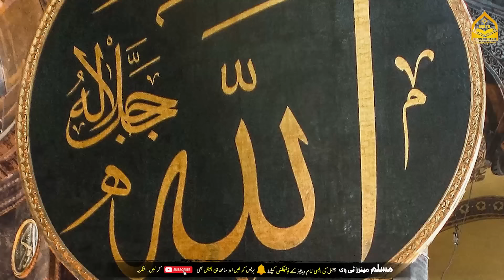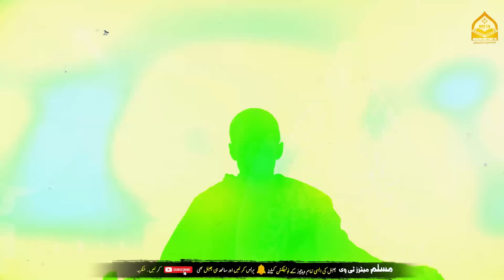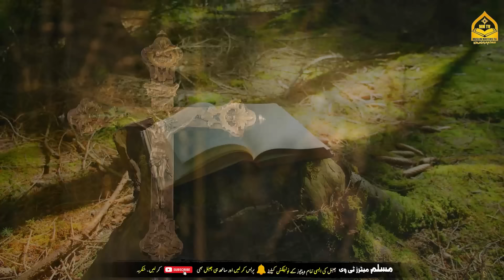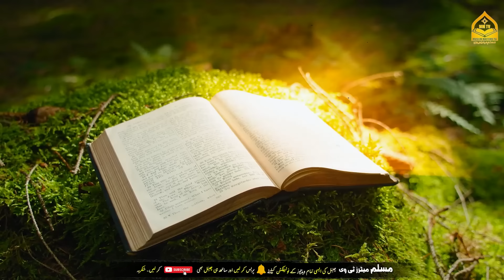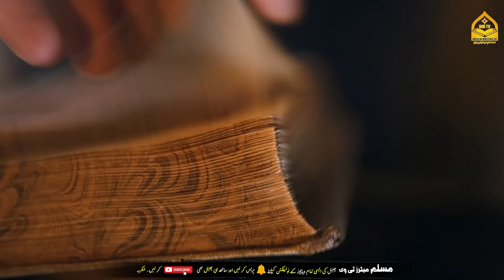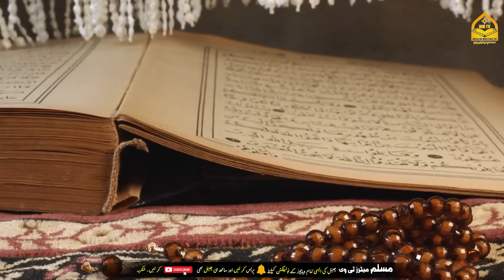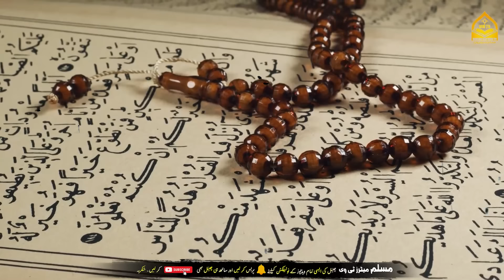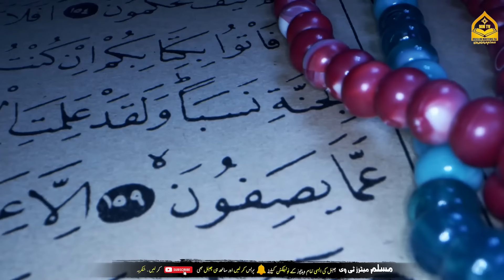Sultan Noor ud Din Zangi Ka Khuwab | Complete Story of Steal the Body of Muhammad ﷺ | Muslim Matters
Safeguarding the Prophet's Tomb: Noor al-Din Zangi & Historical Accounts ️
Ever wondered about attempts to steal Prophet Muhammad's (PBUH) body?

This video dives into these historical accounts and the role of Sultan Noor al-Din Zangi in protecting the Prophet's tomb!

Discover:

Motivations behind these attempts
Examples from Islamic history ️‍♂️
The story of Noor al-Din Zangi's intervention
The deep reverence Muslims have for Prophet Muhammad (PBUH) ❤️
Don't miss this insightful video on Muslim Matters TV!

1. Adam as (Adam) آدم Hazrat Adam A.S
2. Idris as (Enoch) إدر يس Hazrat Idrees A.S
3. Noah as (Nuh) نوح Hazrat Noah A.S
4. Hud as (Hud) هود Hazrat Hud A.S
5. Shaleh as (Saleh) صالح Hazrat Saleh A.S
6. Ibrahim as (Abraham) إبراهيم Hazrat Ibraheem A.S
7. Lut as (Lot) لوط Hazrat Loot A.S
8. Ismail as (Ishmael) إسماعيل Hazrat Ismail A.S
9. Ishaq as (Issac) إسحاق Hazrat Ishaq A.S
10. Yaqub as (Jacob) يعقوب Hazrat Yaqoob A.S
11. Yusuf as (Joseph) يوسف Hazrat Yousaf A.S
12. Ayyub as (Job) أيوب Hazrat Ayub A.S
13. Shu’aib as (Jethro) شعيب Hazrat Shoaib A.S
14. Musa as (Moses) موسى Hazrat Musa A.S
15. Harun as (Aaron)هارون Hazrat Haroon A.S
16. Dzulkifli as (Ezekiel) ذو الكفل Hazrat Zulkifal A.S
17. Dawud as (David) داود Hazrat Daood A.S
18. Sulaiman as (Soloman) سليمان Hazrat Suleman A.S
19. Ilyas as (Elijah) إلياس Hazrat Illyas A.S
20. Alyas’a as (Elisha) اليسع
21. Yunus as (Jonah) يونس Hazrat Younas A.S
22. Zakaria as (Zachariah) زكريا Hazrat Zakria A.S
23. Yahya as (John) يحيى Hazrat Yahya A.S
24. Isa as (Jesus) عيسى Hazrat Essa AS
25. Muhammad saw محمد Hazrat Muhammad S.A.W